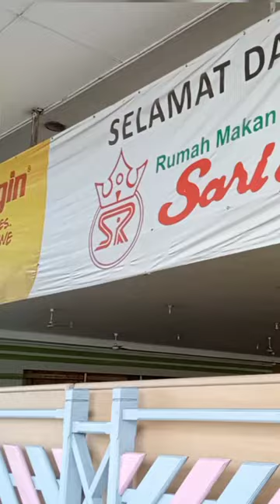Penggantian balon air suspension roda Bus Medali Mas